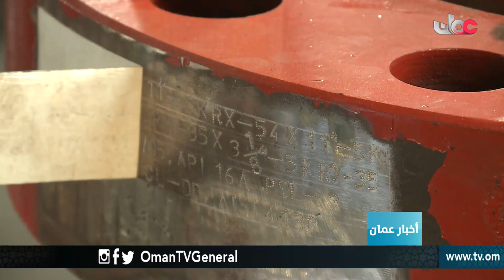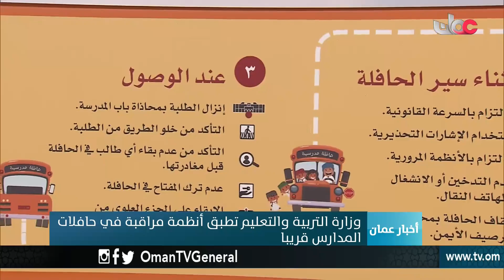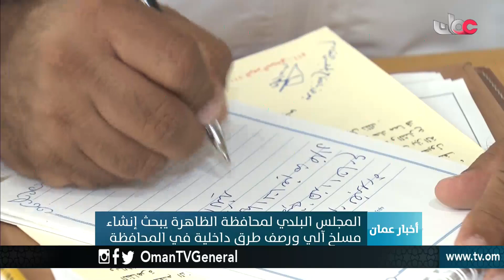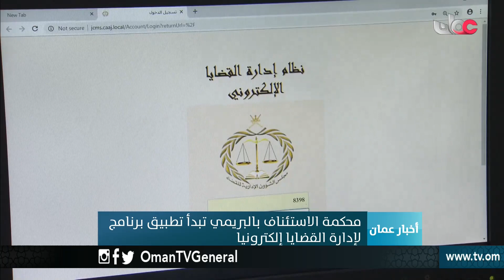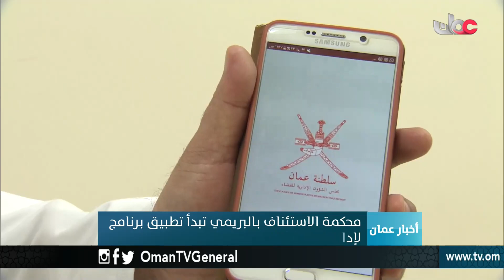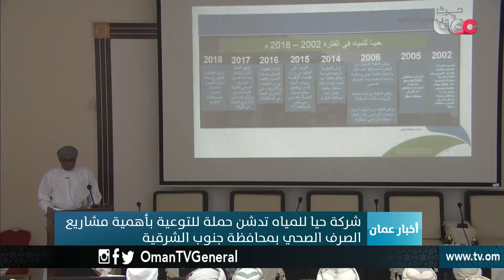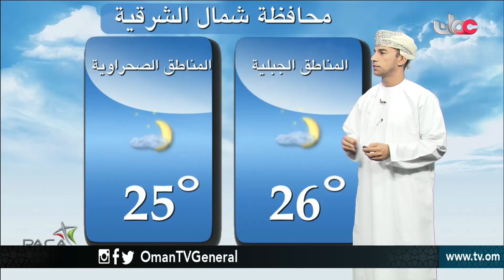أخبار عمان | الثلاثاء 25 سبتمبر 2018م